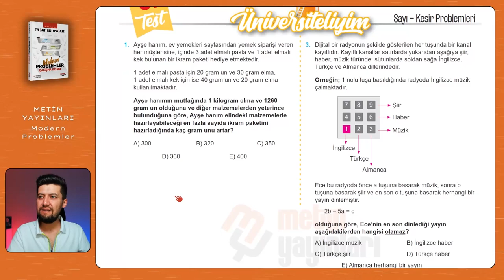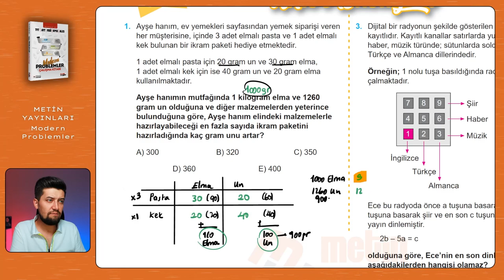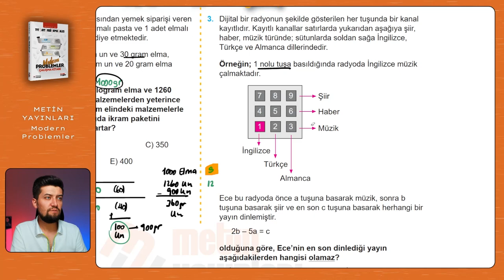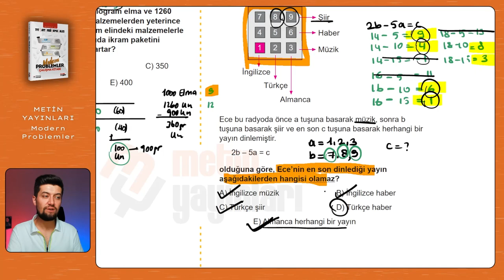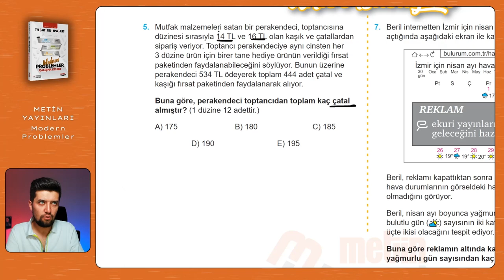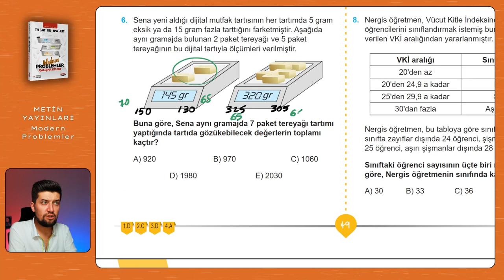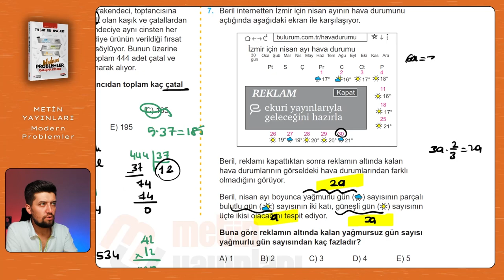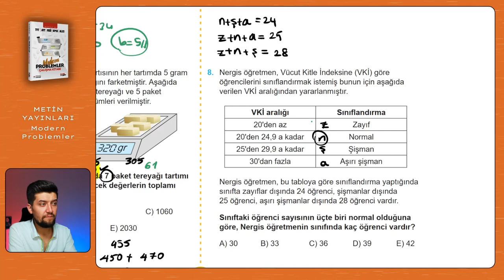Modern Problemler | Metin Yayınları | Sayfa: 48-49